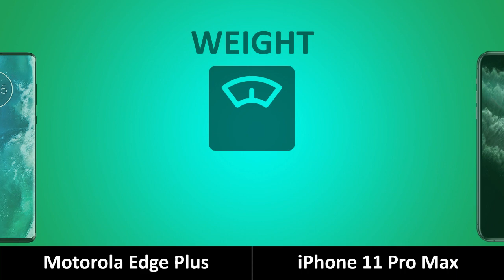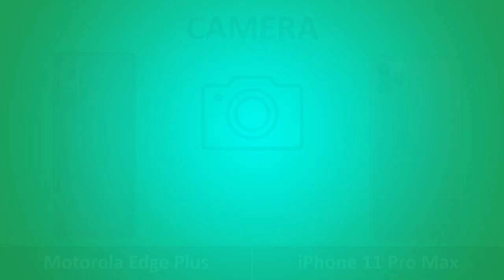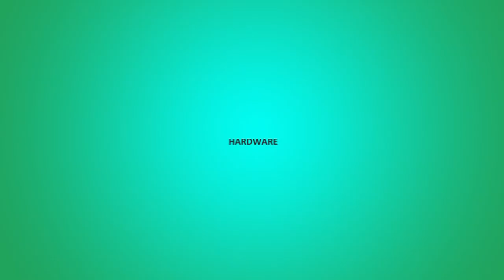Motorola Edge Plus vs iPhone 11 Pro Max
Motorola Edge Plus vs iPhone 11 Pro Max | Animated Comparison